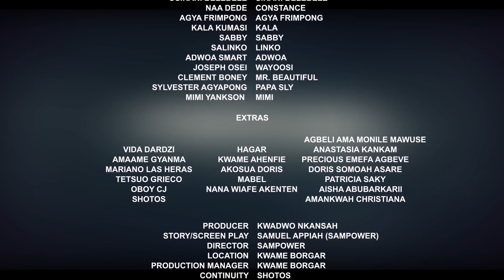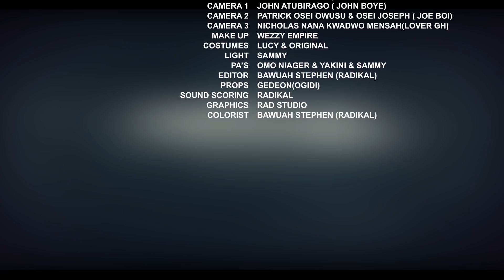PAPA NO EPISODE 26